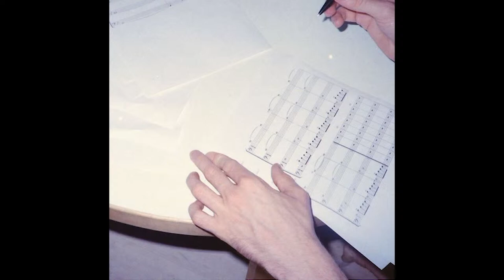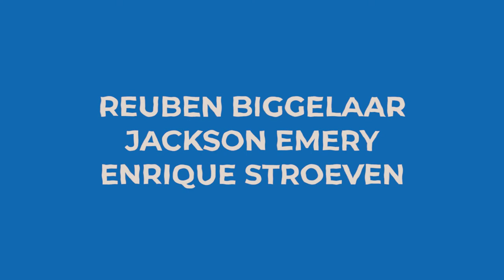MERK | The Documentary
Mark Perkins, known as Merk, is a singer songwriter from New Zealand, blessing the nation with his alternative tunes and good vibes.

Level 3 Media Studies documentary, Orewa College